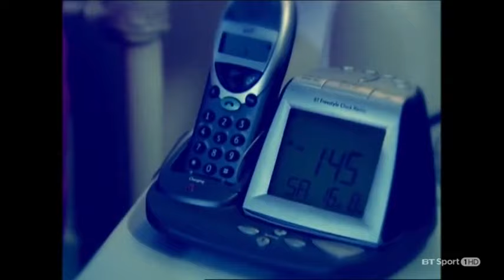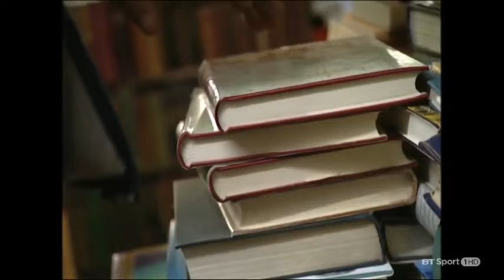English Premier League Season Review 2003-2004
The 2003/04 Premier League season went down in history as a landmark one for Arsenal, who went the entire league campaign undefeated, with 26 wins and 12 draws, as they won the title by an 11-point margin. Not since Preston North End's 22-match campaign in 1889 had that feat been emulated, and Arsene Wenger's free-flowing side were dubbed as 'The Invincibles'.

The way Arsenal won the title was far from straightforward, though, and the sense of anticipation and intrigue for the 2003/04 Premier League campaign heightened when Russian billionaire Roman Abramovich took over Chelsea in the summer. Established players such as Damien Duff and Joe Cole were joined by international stars such as Hernan Crespo and Claude Makelele as manager Claudio Ranieri strengthened his squad with several new recruits.

The ever-expanding worldwide fanbase of the Premier League were given a unique opportunity to see some of Chelsea's summer signings at the first biennial Barclays Asia Trophy, which has gone on to become a prominent pre-season tradition. The Blues emerged victorious on penalties against Newcastle United in the Malaysia tournament's final, and they carried on where they left off with six wins from their first seven matches, including an opening day triumph at Liverpool.